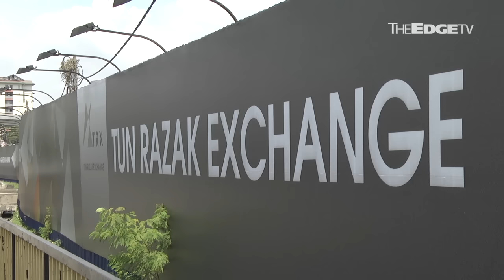1MDB: NO DECISION YET ON REMAINING BANDAR M’SIA STAKE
1MDB - which today announced the sale of a 60% stake in Bandar Malaysia Sdn Bhd to a consortium comprising Iskandar Waterfront Holdings Sdn Bhd and China Railway Engineering  Corporation Sdn Bhd - says it hasn’t made a decision on transferring the remaining 40% stake to the Finance Ministry.